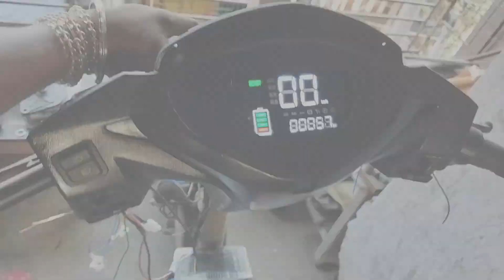How to convert Activa petrol scooty to electric scooty,petrol scooty to electric scooty conversion,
Join us on an electrifying journey as we convert a traditional petrol-powered scooter into a sleek, eco-friendly electric ride! In this step-by-step guide, we'll walk you through the process of swapping out the combustion engine for a powerful electric motor, installing a cutting-edge battery system, and upgrading the controls for a smooth, silent ride.

Say goodbye to emissions and hello to sustainability as we showcase the conversion of a petrol scooter into an electric marvel. From dismantling the old components to integrating the latest in electric vehicle technology, this transformation promises to revolutionize your commuting experience.

Discover the joys of zero-emission travel and the satisfaction of breathing new life into an old scooter. Whether you're a DIY enthusiast or simply passionate about greemn transportation, this video is your ultimate guide to turning dreams of an electric future into reality.

Don't miss out on this electrifying adventure – hit play now and join the movement towards a cleaner, greener tomorrow!